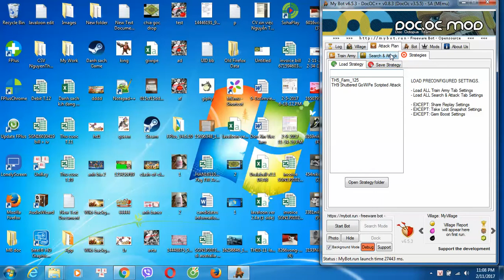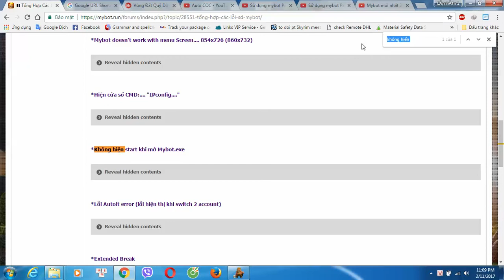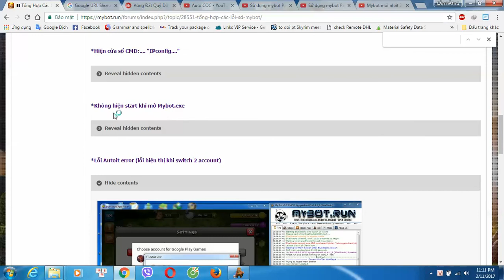Hướng dẫn sửa lỗi trong mybot (Tất cả các lỗi)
Video này hướng dẫn các bạn sửa lỗi nhanh nhất bao gồm hình ảnh

Sau đó ctrl + F đánh từ khóa lỗi trong mybot ra là sẽ tìm thấy lỗi của mình